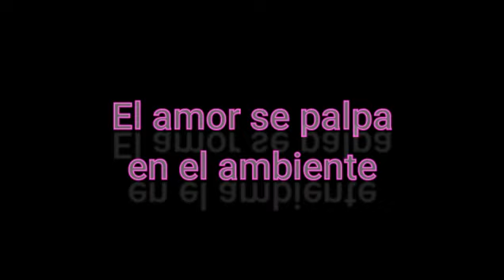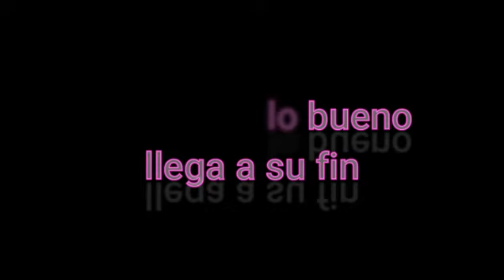TRAILER ¡Las cenizas a las islas Vírgenes Británicas! (British Virgin Ashes) (2008) VOSE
Tres nietas reciben el encargo familiar de viajar al Caribe para esparcir las cenizas de su abuelo. El deseo del muerte del anciano se financia con el capital de la herencia yacente y las jóvenes se embarcan hacia República Dominicana para cumplir dicho cometido.
Sin embargo, una vez allí, el bebercio, las verbenas y los muchachos de buen ver muy pronto les hacen perder el norte. De forma inexplicable, tras una semana en el paraíso, regresan a Reino Unido con las cenizas todavía en el interior de la urna. Un descuido imperdonable que la familia no se va a tomar nada bien.

Título original: Tropical 41: British Virgin Ashes.
Dirigida por Max Bellocchio